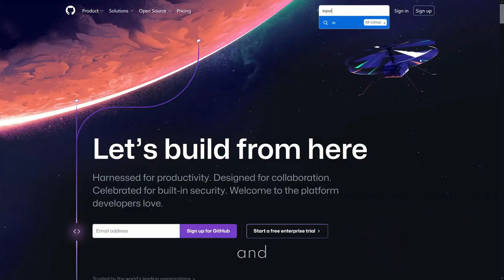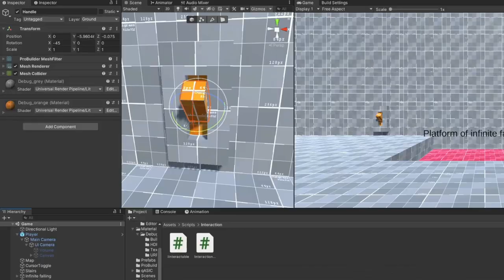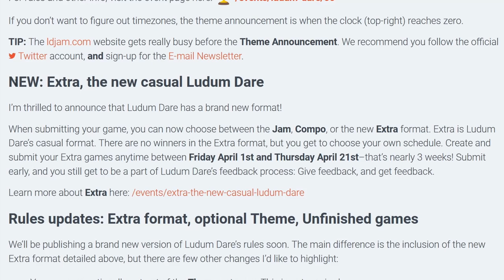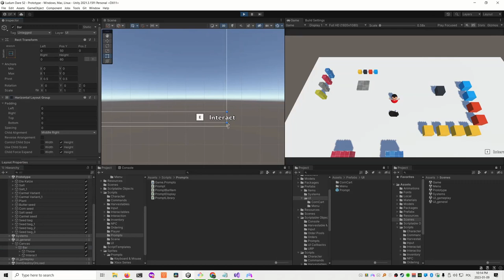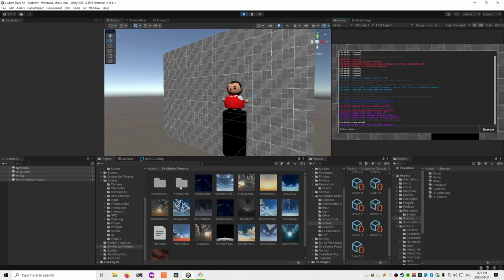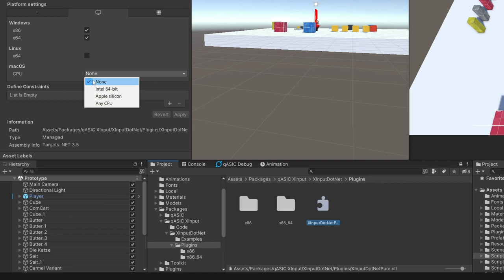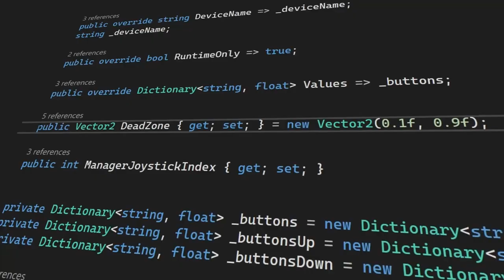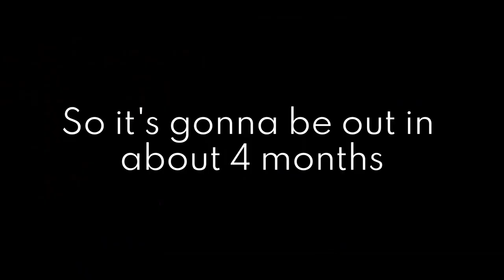Making your Own Input System is a Pain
DESCRIPTION
Hello Stranger. For some reason I felt special and decided that making my own Input System is a good idea. Excluding the pain that comes with making any tool for Unity, input is hard. I'm probably gonna make a video in the future when I finish.